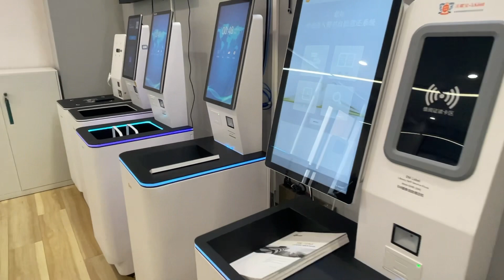How RFID works in Libraries? RFID Book Tags Work in Library Management ?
RFID Technology for Libraries: RFID (Radio Frequency Identification) is the latest technology to be used in library theft detection systems. Unlike EM (Electro-Mechanical) and RF (Radio Frequency) systems, RFID-based systems move beyond security to become tracking systems that combine security with more efficient tracking of materials throughout the library, including easier and faster charge and discharge, inventorying, and materials handling.